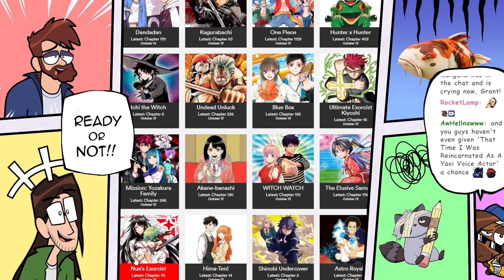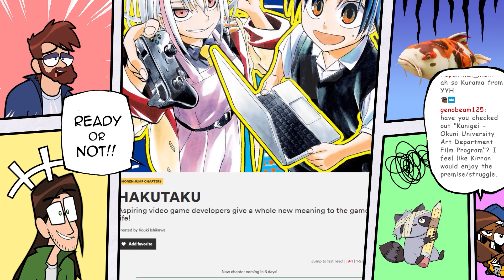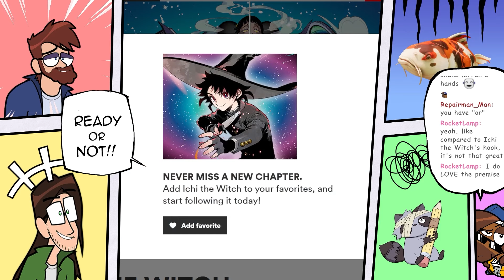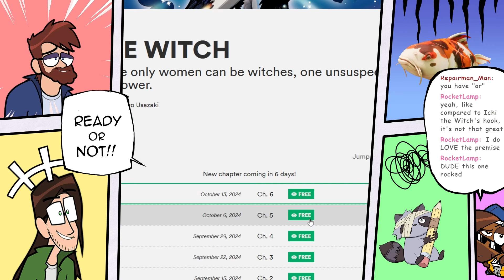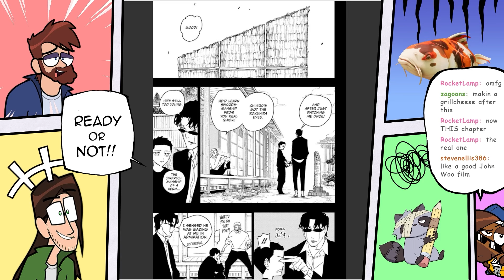The ULTIMATE Kagurabachi Analogy - Ready or Not!! 10-14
Back from an extra long Sparking Zero-induced break we talk about magical misandry, the unglamorous side of game dev, and a delicious grilled cheese.